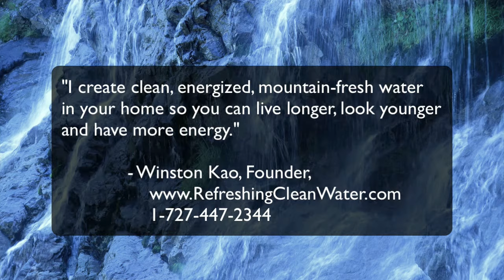How to Choose a Good Water Filtration System Winston Kao